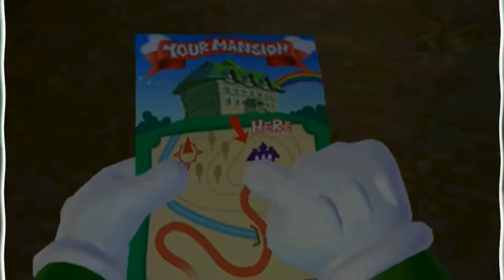Luigi's Mansion | Short & Spooky | Siamecat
Siamecat pretends he's not afraid of anything.